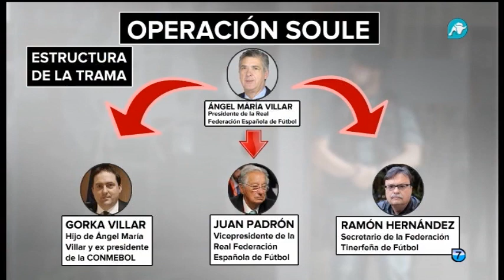Las claves del Caso Villar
La detención de Ángel Villar, presidente de la Federación, provoca el estallido en el fútbol español, en el marco de la operación Soule, cuya clave puede estar, a la espera de conocer más información, en la figura de su hijo Gorka, también detenido. Nuestra compañera Patrizia Tenorio nos explica las claves del caso Villar.